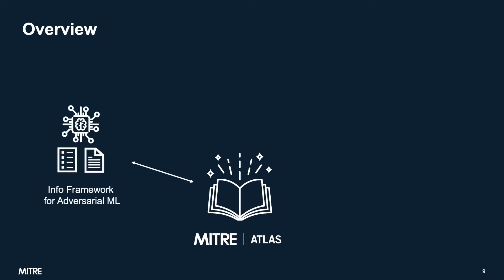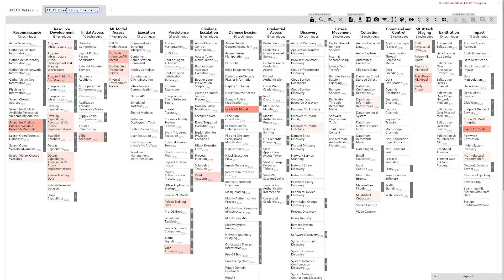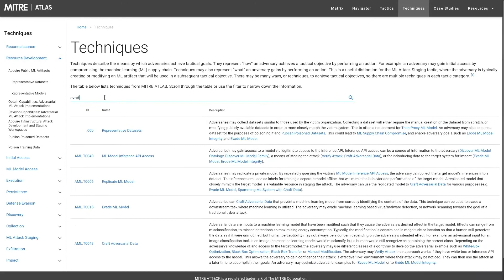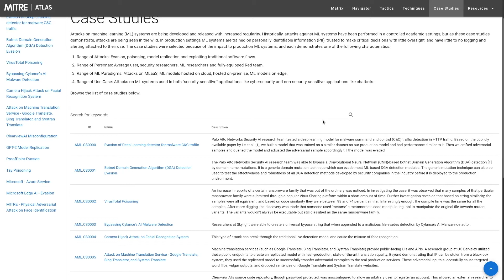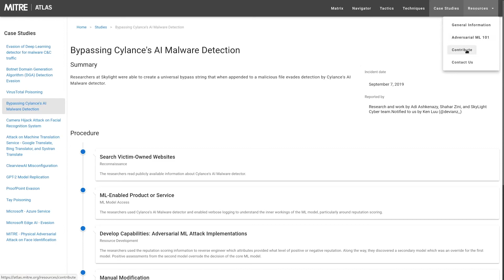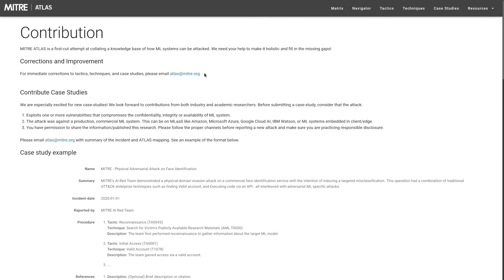MITRE ATLAS™ Introduction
ATLAS enables researchers to navigate the landscape of threats to artificial intelligence (AI) and machine learning (ML) systems.

Modeled after the MITRE ATT&CK® framework, ATLAS is a knowledge base of adversary tactics, techniques, and case studies for AI/ML systems based on real-world observations, demonstrations from red teams and security groups, and the state of the possible from academic research.

Join our collaborative community to shape future tool and framework developments in AI security, threat mitigation, bias, privacy and other critical aspects of AI assurance